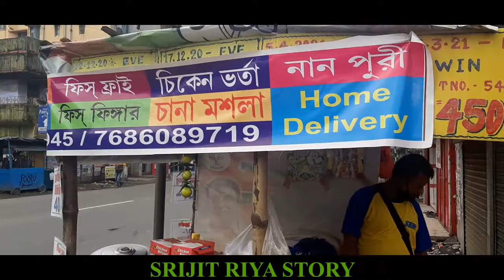এই প্রথমবার বারাসাতে পোলাও কম্বো মাত্র 50/- টাকা।খেতে কি রকম ?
ADDRESS :-Hridaypur Station Rd, Jessori Road, Barowaritola, Barasat, Kolkata, West Bengal 700124
Goggle map:-Indian Bank

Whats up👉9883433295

🎵 Track Info:

Title: Tea Walk by Zplit